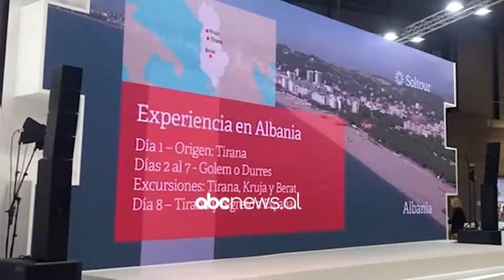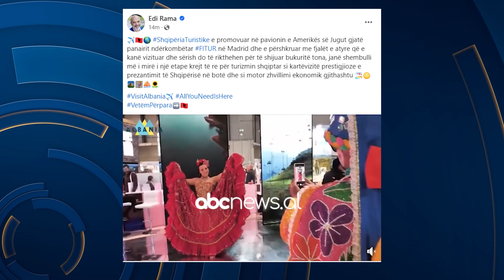Suksesi i Shqipërisë në Panairin e Madridit/ Promovohet dhe në pavionin e Amerikës së Jugut